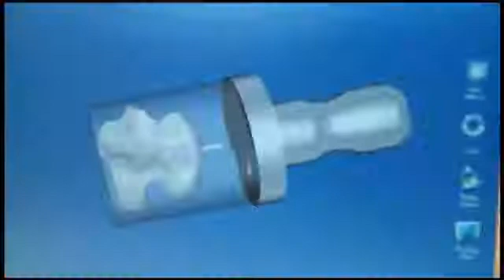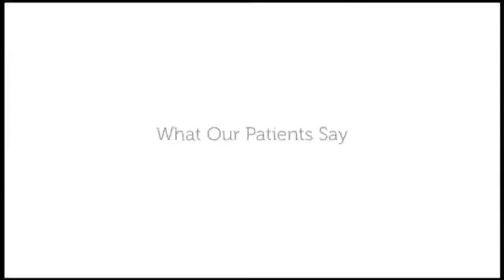What Does A Prosthodontist Do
Prosthodontist  is one of the best dental specialties recognized by American Dental Association. This is manage your missing and lost teeth structure or replace with natural teeth.